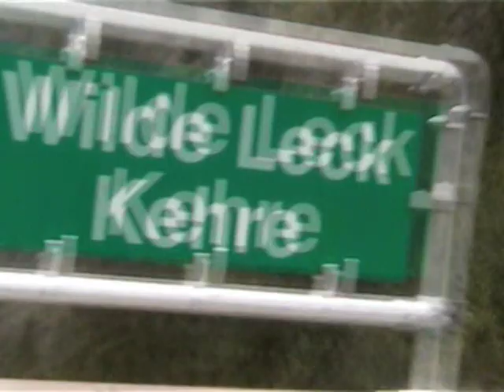Wilde Leck Ostgrat